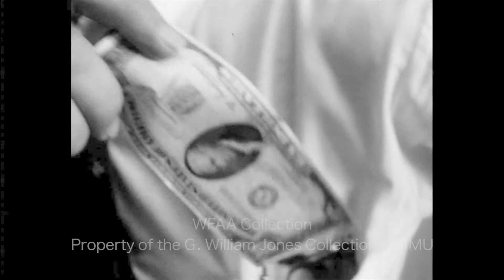Certified Homes "Sellathon" In Mesquite - July 1961 (Silent)